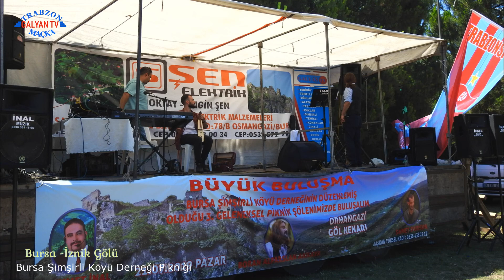2 BÖLÜM Galyan Şimşirli Köyü